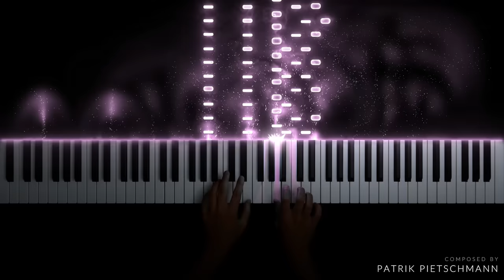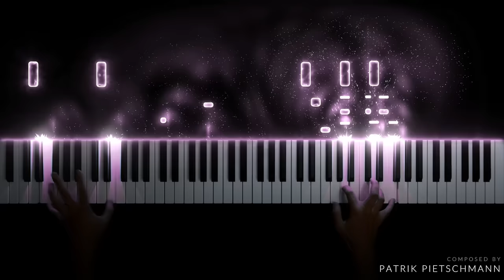Patrik Pietschmann - Immaterial (Piano Version)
Composed by Patrik Pietschmann

And I can't blame them for asking, because I sometimes wonder myself how quickly time flies. One thing I experience every day is that a lot of things I set out to do take about twice or three times as long as planned. Especially when I have completed a longer and more complex video (like this one), I promise myself that I will only make shorter and less complicated videos from now on. But by the video after next, I've somehow forgotten all about it. In any case, I hope to find a way to shorten the intervals between my video uploads in future without compromising on quality. However, my priority is to continue to develop both as a musician and as a person, to grow with new challenges and to learn new skills. I would like to take the necessary time to do this.

I also want to free myself from the external pressure to satisfy the YouTube algorithm in the long term or to reach a certain number of views or subscribers. That's not the reason why I chose to be a musician. I don't think anyone learns a musical instrument with the aim of becoming rich and super successful. And if they do, it won't work. What fulfills me most about making music is the "flow" experience of creating an arrangement or composition and practicing the piano. These are the moments when I am so absorbed in the music that I forget about time and worries. I can also express my inner feelings through music and share them with the world. That's what fulfills me when I make music and drives me to keep going. Above all, it's the immaterial experiences that make me really happy.

We are currently living in a very exciting, but also very fast-moving time that is characterized by consumption and external success. For many people, the possession of material things and status symbols as well as external recognition are very important. We learn at school that we have to work hard to get good grades so that we can earn a lot of money later on, which we can use to afford expensive material things and vacations. As a result, the planet we live on continues to be exploited and will eventually become uninhabitable for future generations. It also means that once we seem to have achieved everything that society demands of us, we suddenly feel empty inside. Instead of being guided by external rewards, we should act out of inner drive and joy. Less materialism, more idealism. Spend more time on immaterial things, such as friendship, love, self-realization, lifelong learning and of course: music.